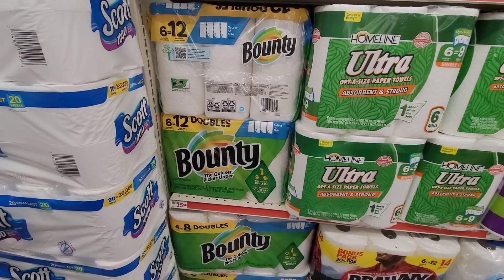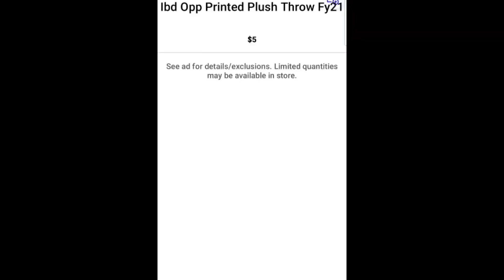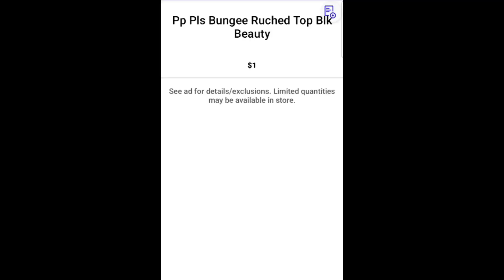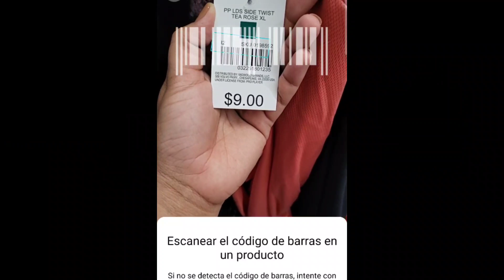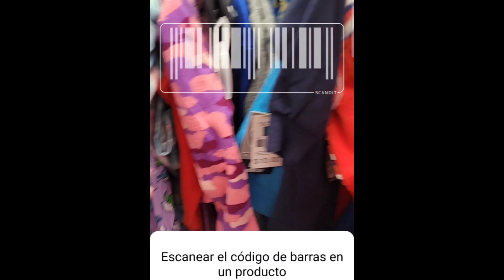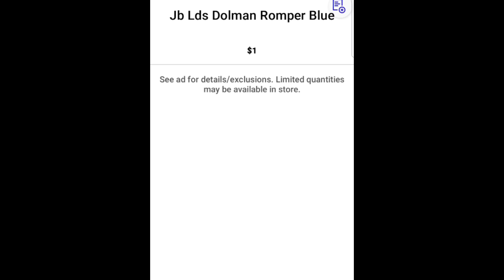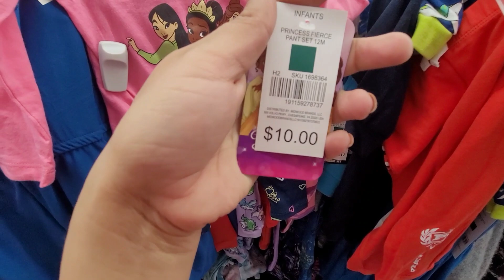😱 Family Dollar esta sorprendiendo, bounty en liquidación 🏃‍♀️💨💨